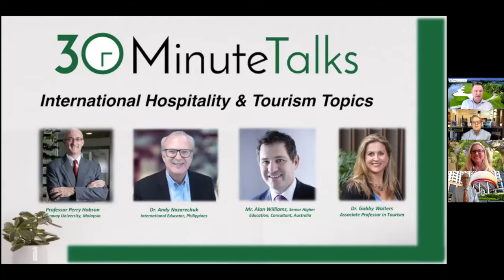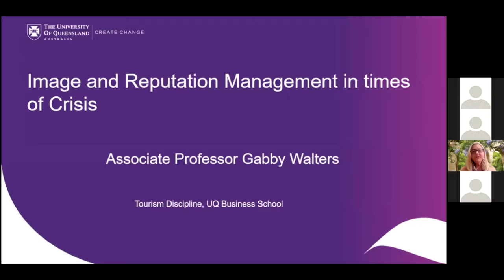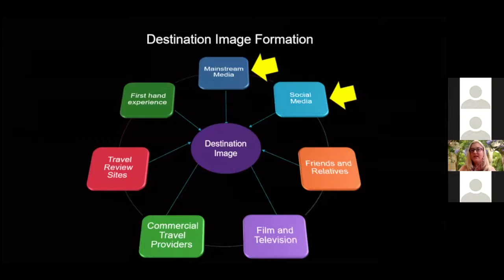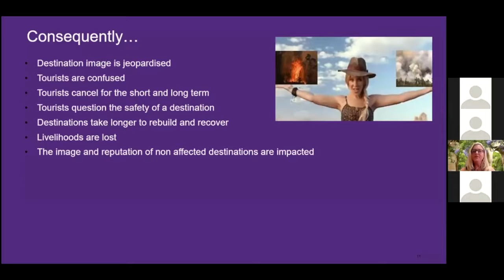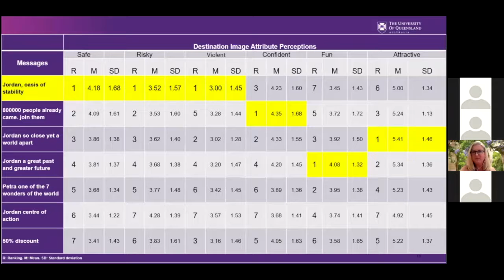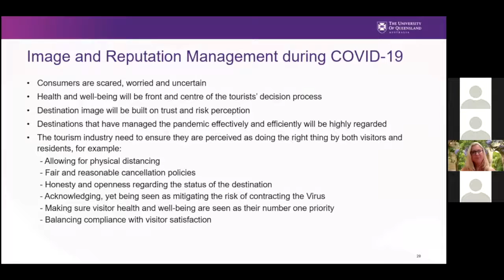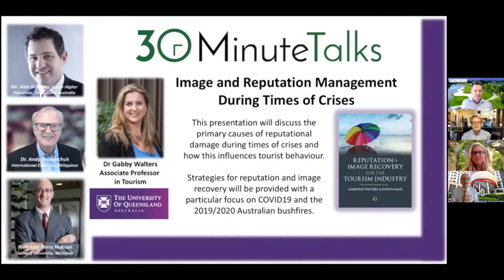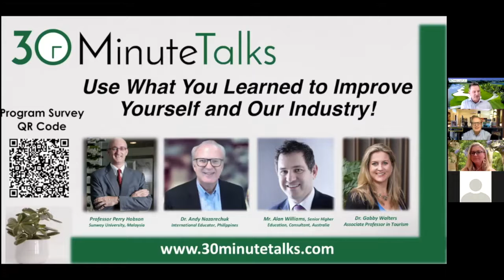30 Minute Talks #29 "Image and Reputation Management During Times of Crises" October 28, 2020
"Image and Reputation Management During Times of Crises"

Dr  Gabby  Walters Associate Professor in Tourism, University of Queensland, Australia

This presentation will discuss the primary causes of reputational damage during times of crises and how this influences tourist behaviour.

Strategies for reputation and image recovery will be provided with a particular focus on COVID19 and the 2019/2020 Australian bushfires.

Professor Perry Hobson, Mr. Alan Williams, and Dr. Andy Nazarechuk join the discussion on this interesting presentation about Australia.